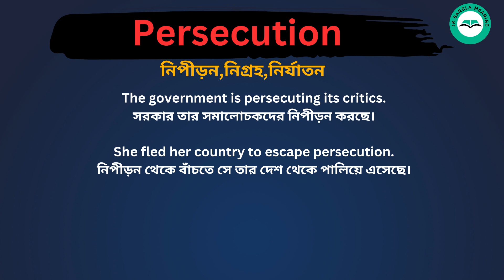Persecution Meaning in Bengali / Persecution শব্দের বাংলা ভাষায় অর্থ অথবা মানে কি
Persecution Meaning In Bengali
 Persecution শব্দের বাংলা ভাষায় অর্থ অথবা মানে কি
 Persecution Bangla Meaning